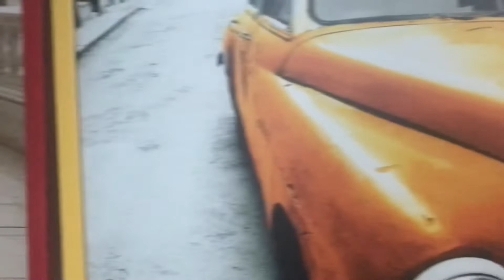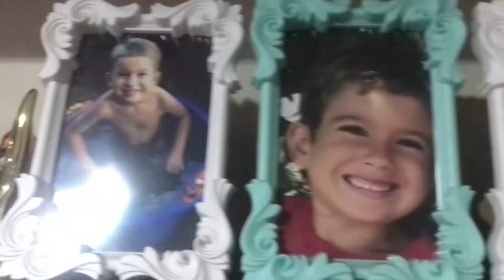Quarto do meu filho Theodoro 👩‍👦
💐 Agradeço a todos os inscritos e aos que visualiza os meus vídeos . Muito obrigada!

🎀 Deixe o jóinha

🍬 Charlothe Doces
🍬 Vanuza Rezende

🍬 Charlothe Doces